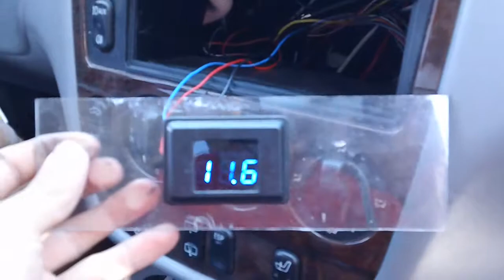young jeezy hypnotize 4 fi 12s loud as fawk